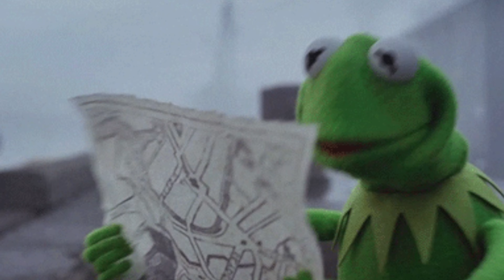The First Steps to a Sustainable Career - Mindset Shift (Part 1)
Many lessons learned along the path. In this video we'll go through the first set of 3 mindset shifts you'll need to transition from hobbyist to professional or from professional to superpower professional, haha! Details 👇🏽

3. Comment on this video

*Giveaway Winner will be announced at the end of the series!
Chapters:

00:00:00 - Introduction
00:00:47 - About
00:01:26 - Finding Your Forward Compass
00:04:04 - Imposter Syndrome to Superpower
00:06:43 - S.M.A.R.T. Goals & the 12-Week Year
00:08:29 - Conclusion